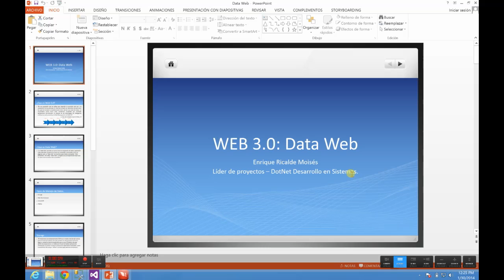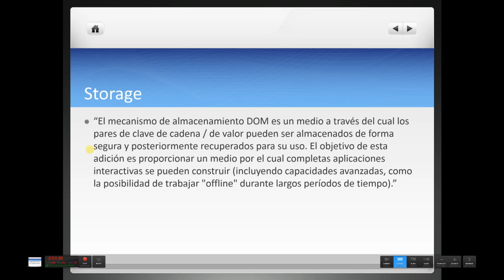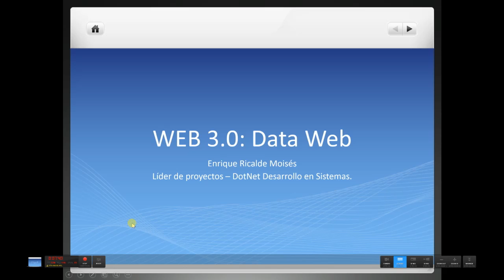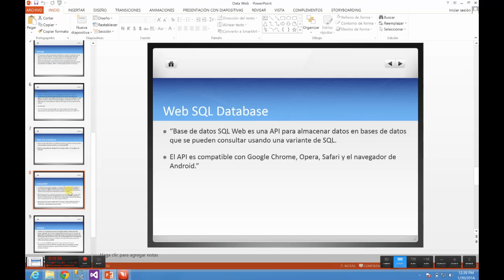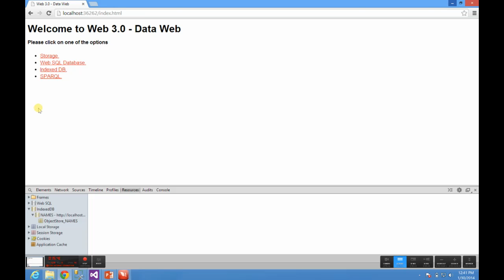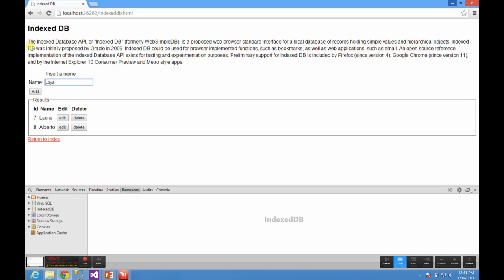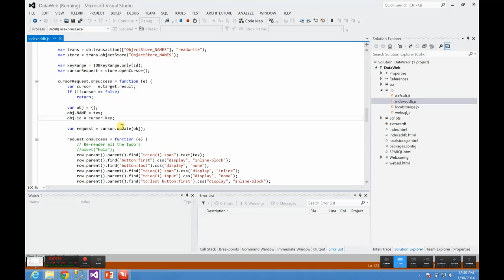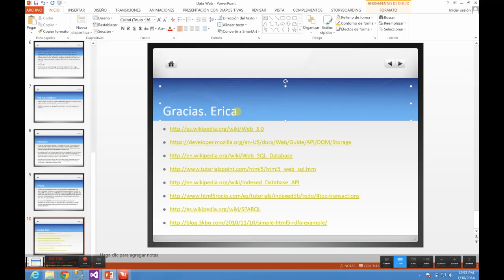Web 3 0 Data Web